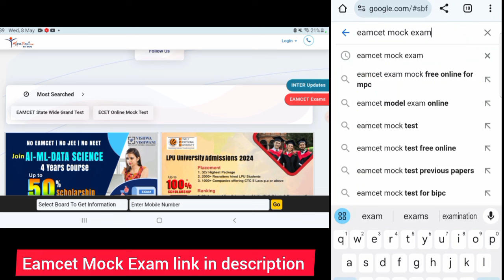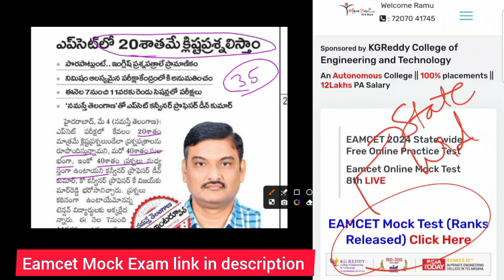TS EAMCET ఎంసెట్ పేపర్ ఈజీ గ ఉంటుంది TOUGH గా వస్తే మార్కులు వేస్తారు || EAMCET PAPER Toughness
eamcet Mock Exam

                        BEST AI TOOLS for EAMCET

                       EAMCET Rank ESTIMATOR
Know your Eamcet Rank before Eamcet (eapcet)
                             Mark vs Rank